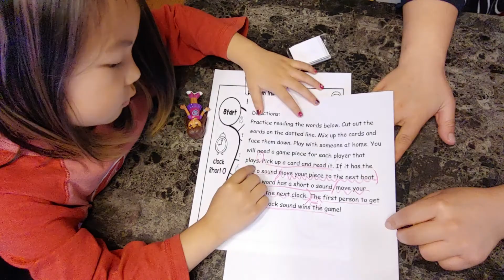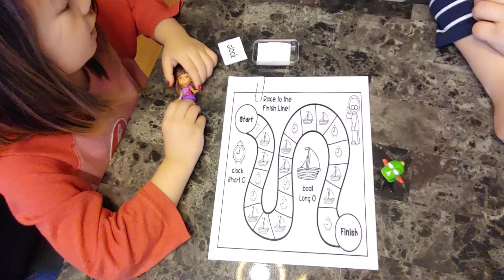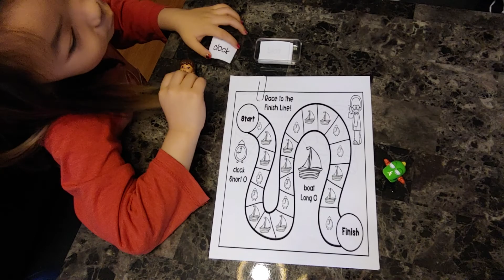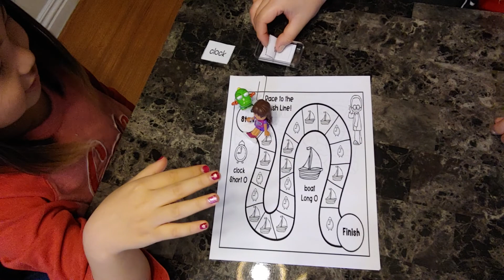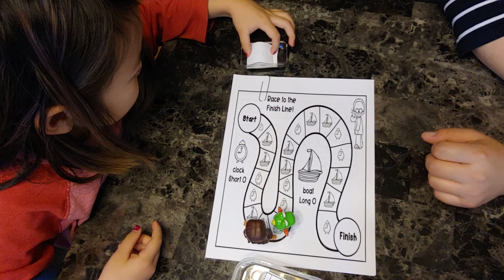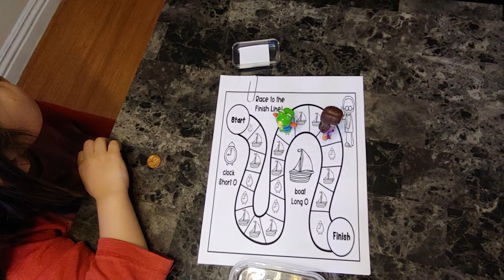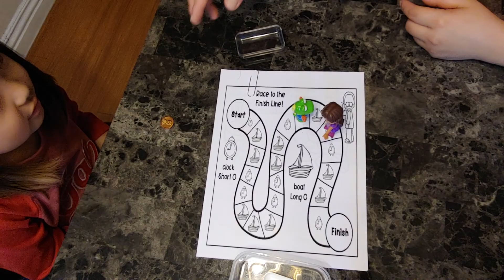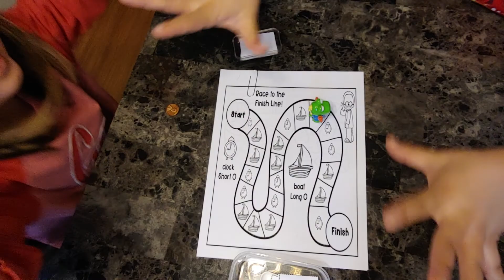Long O and Short O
Play Game with Mommy~~😉